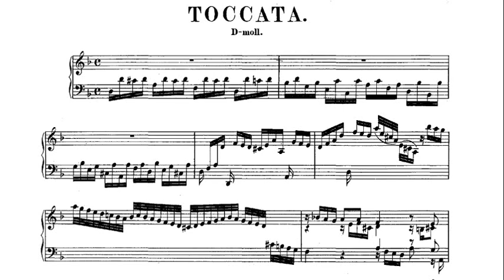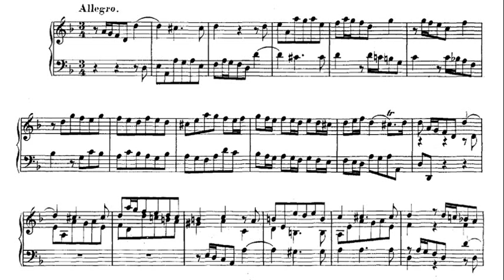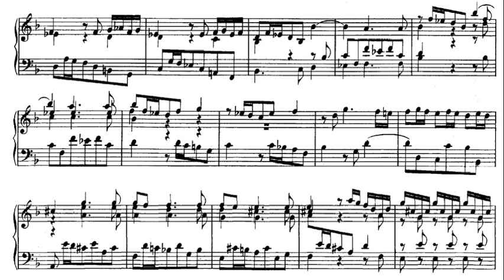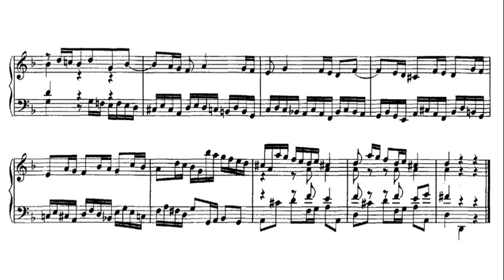JS Bach: Toccata in D minor BWV 913 - Martin Galling, 1960 - Murray Hill S4361X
Martin Galling (born 1935 in Halle (Saale)) is a German pianist, harpsichordist and chamber musician. Galling was a soloist on numerous tours of the Stuttgart Chamber Orchestra under Karl Münchinger, and collaborated with Helmuth Rilling. From 1970 to 2000 he was professor of chamber music at the Hochschule für Musik Saar (Music Academy of the Saarland). In 2003 he founded the piano duo Galling-Olivieri. Galling recorded the complete harpsichord music of Bach for a series of six three-LP sets released on the Vox label (repackaged in 1970 as an 18-disc set by Murray Hill Records, from which this recording is taken). The series contains all of Bach's major, and many minor, pieces, with the exception of some youthful productions (preludes, fugues, sonatas, and the like), and also does not include a harpsichord rendition of The Art of Fugue.